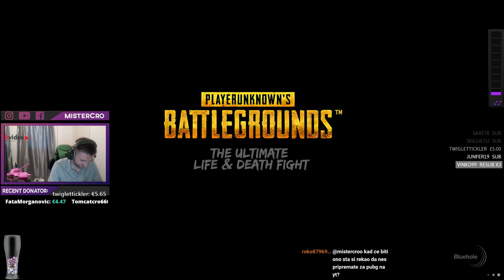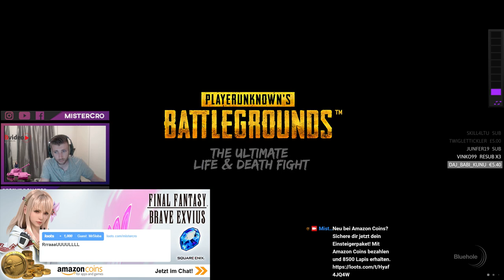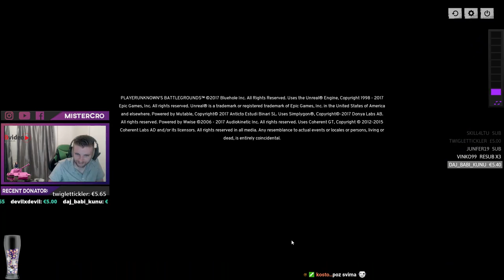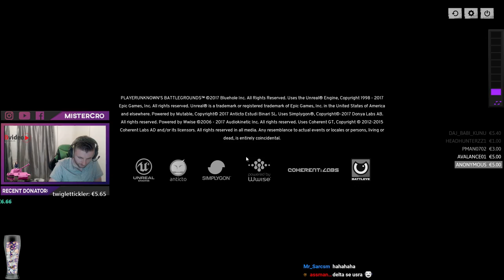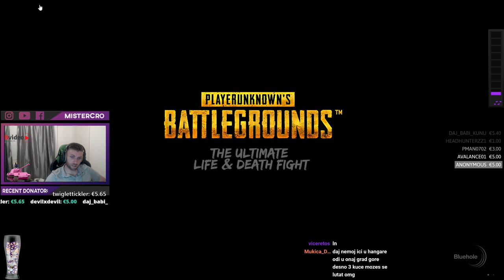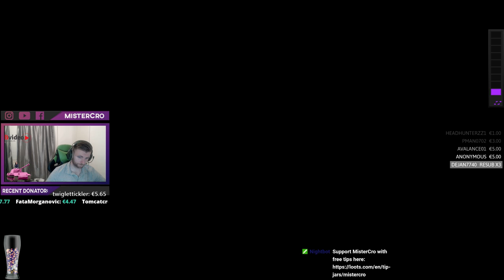BALKAN || PUBG || Dream Team